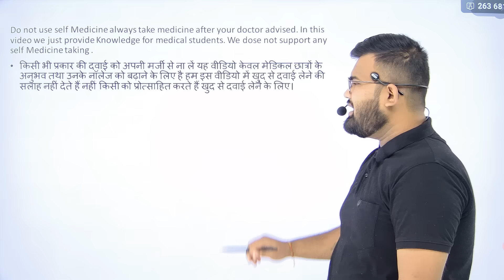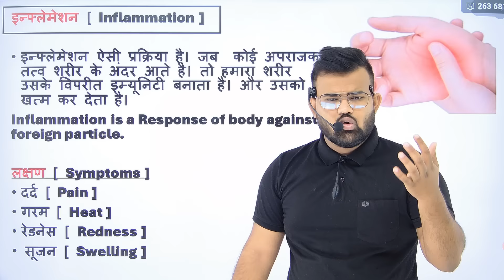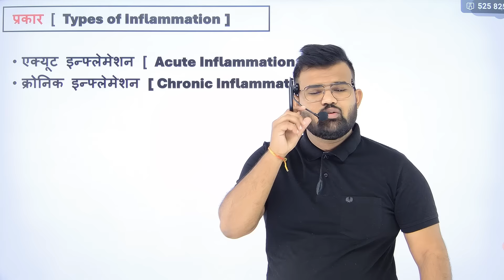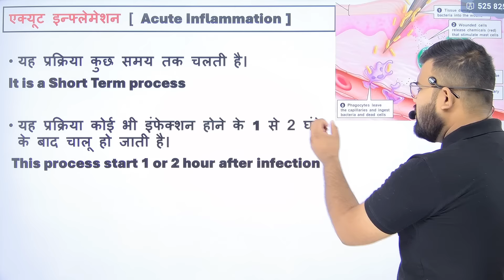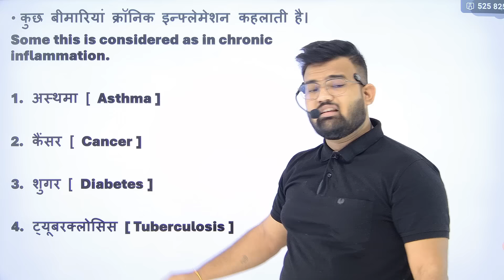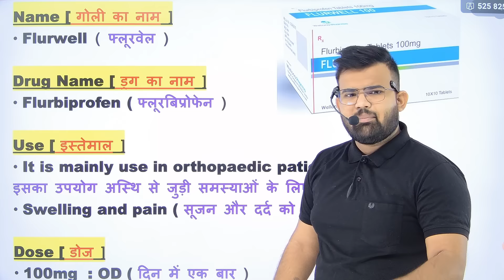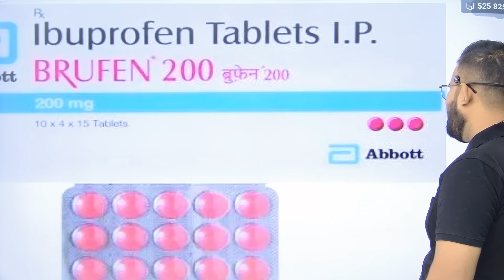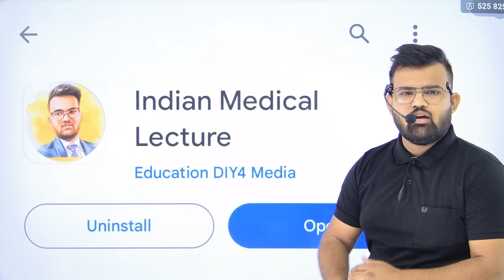सूजन और दर्द | Medicine | Inflammation | Swelling Medicine | Pain Medicine | Painkiller | Injection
Anti-inflammatory drugs
Anti-inflammatory medicine
Medicine for inflammation
Medicine for swelling
Medicine for swelling and pain
Painkiller medicine
Painkiller injection
Painkiller tablet
Body pain medicine
injection for inflammation
Medicine for information
Antibiotic medicine
Antibiotic class
Antibiotic injection
Antibiotic tablet
Painkiller medicine
Headache medicine
Medicine mechanism
Painkiller medicine
Best Painkiller Medicine
Painkiller injection
Antiinflammatory Injection
Wound Healing Medicine
Antiinflammatory medicine
Antiinflammatory injection
Antibiotics injection
Antibiotics Tablet
Antifungal medicine
Emergency Injection
Emergency medicine
Antibiotics injection
Gastritis injection
Gastritis medicine
Antiemetic drugs
Antiemetic injection
Antiemetic medicine
Nursing knowledge
Pragnancy sonography
Pragnancy ultrasound Report
Hospital staff
Hospital related knowledge
Mbbs student
Types of pain
Medical Knowledge
Hospital knowledge
Doctor knowledge
Hospital knowledge
Hospital staff knowledge
Medical Knowledge
Medical students
Medical students knowledge
Biology students
Doctor knowledge
Bhms students
Bams students
Nursing knowledge
Nursing staff
Paramedical staff
Paramedical knowledge
Pharmacy students
Pharmacy knowledge
Medicine knowledge